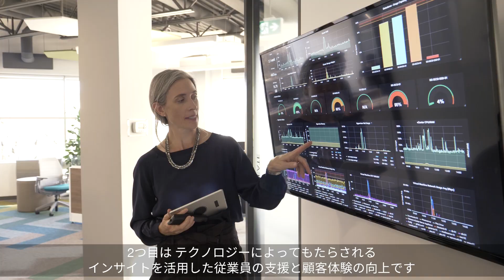顧客エンゲージメントの最適化―企業収益に貢献するカスタマーサービスの創り方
顧客エンゲージメントの最適化に向けて、対象顧客の変化や最適化するための4つのアクション、提供チャネルおよび効果を示します。そして、「Customer Engagement Engine」の概要を示すとともに、カスタマーサービス部門への導入ステップを解説します。